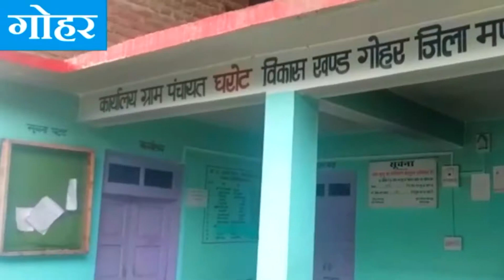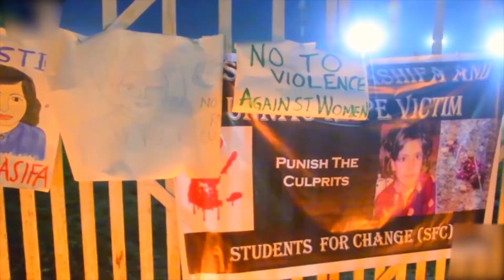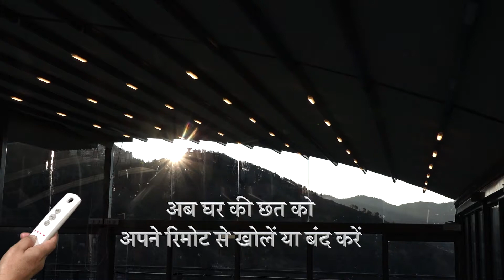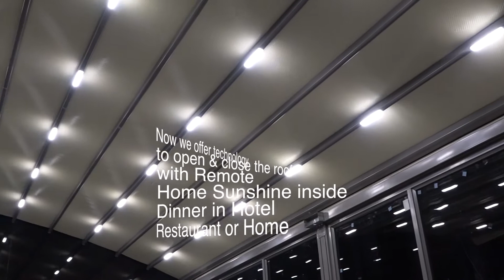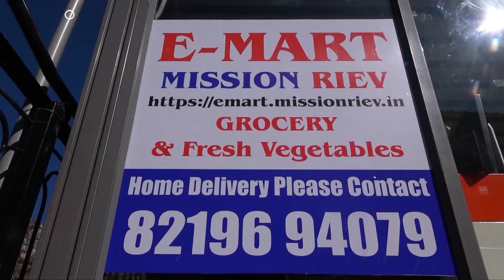Supreme Court में एक साथ नौ जजों ने ली शपथ, इसके साथ सुप्रीम कोर्ट में जजों की संख्या हुई 33